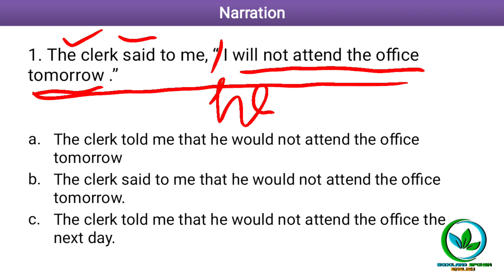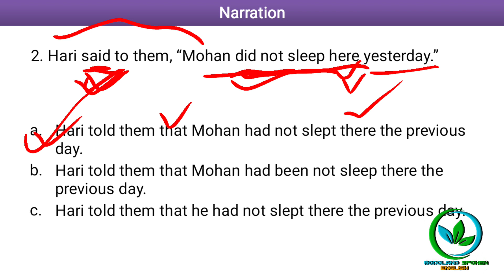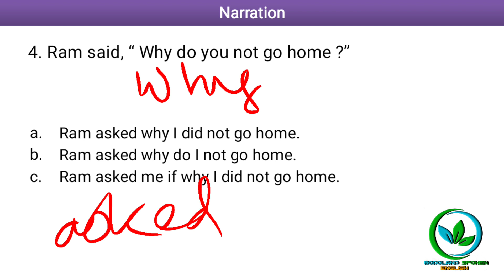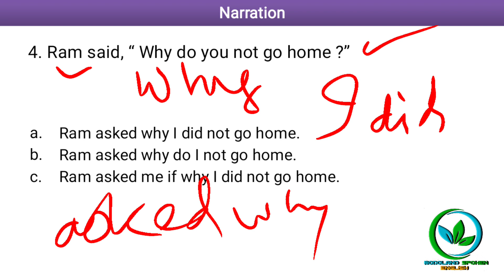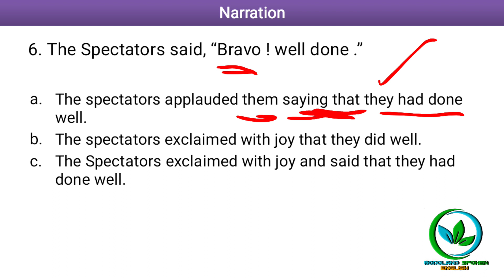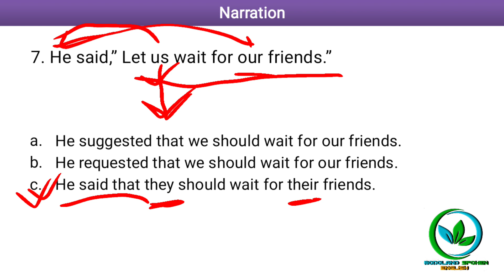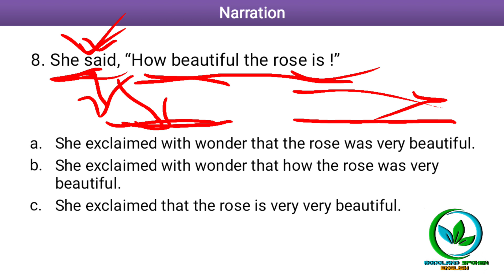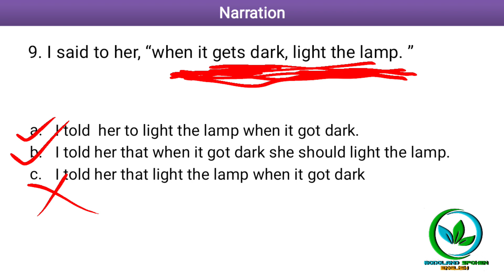assam police grammar ||narration|english grammar mcqs for assam police | assam police ab ub apro si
English grammar
narration
for assam police upcoming written exam

assam police english grammar
assam police grammar mcqs

join✅✅🔥⏬

assam police general knowledge 2021
assam police grammar question
assam police ab ub importan

osomiya sadharon gyan, osomiya koutuk, osomiya prosno.